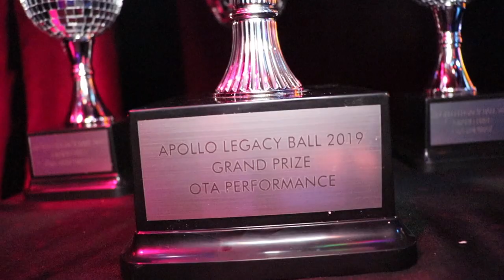OTA Performance Battles 3/4 @ The Legacy Ball